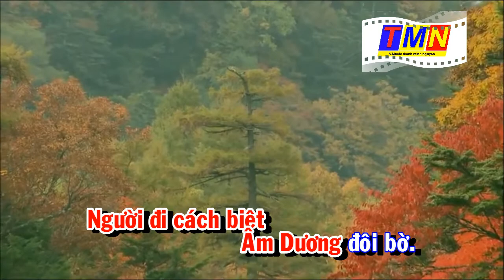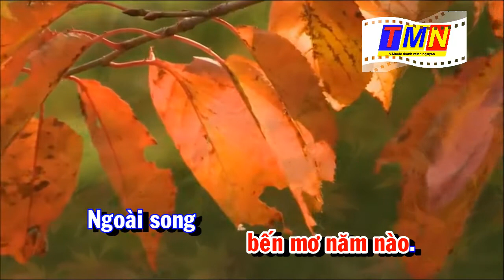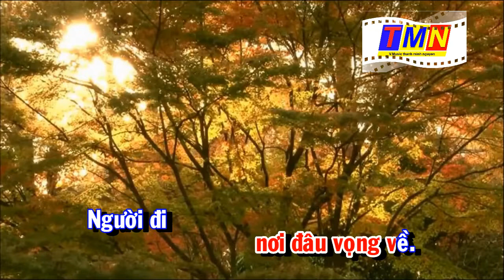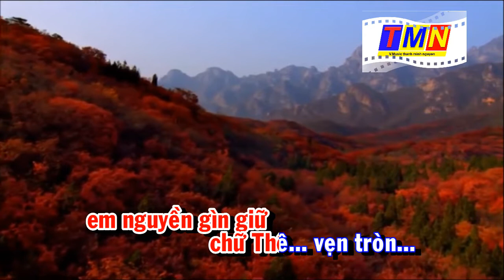Tình xưa – with lyric (Nhạc: Minh Nguyễn - Lời Thơ: Minh Hào)